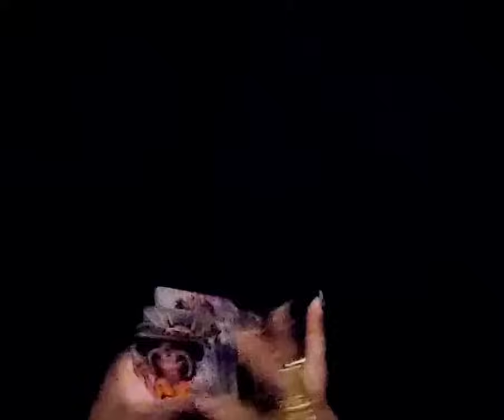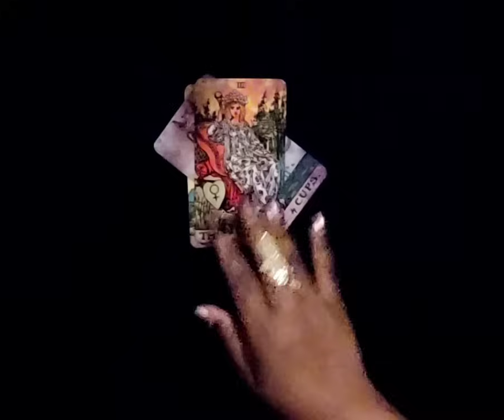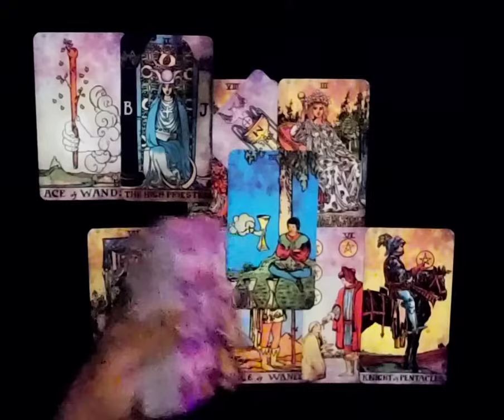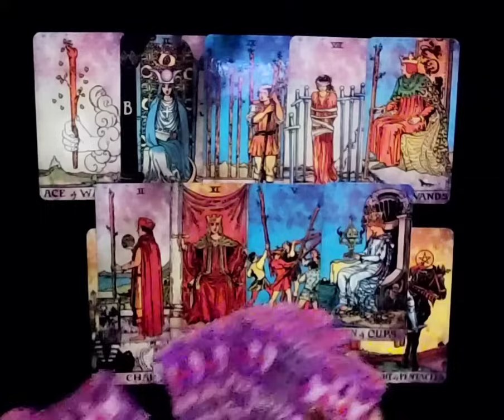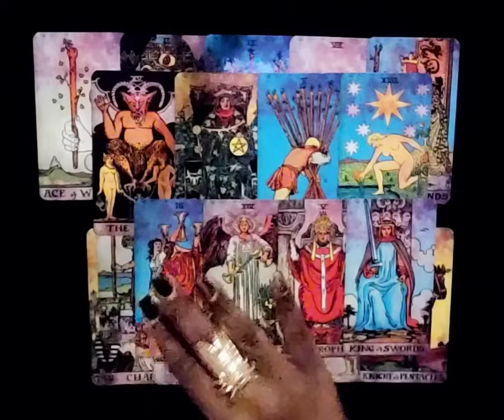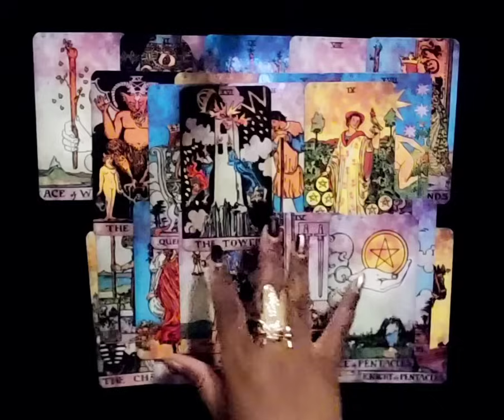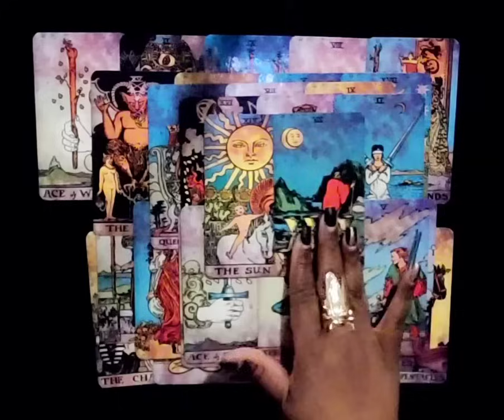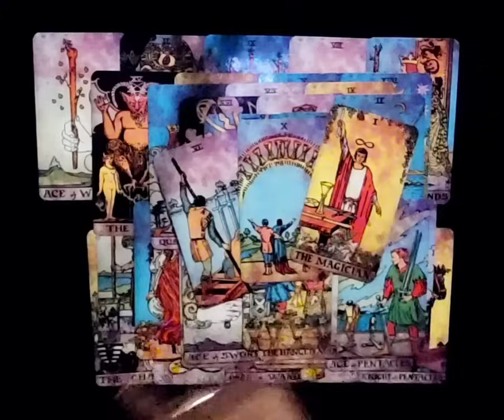👑 This DM Knows U're DIVINE TREASURE | He LEAVES THE KARMIC Queen of Cups the DEVIL Put in His PATH